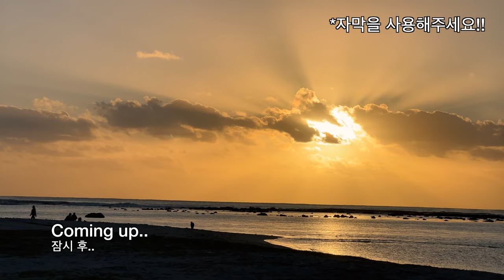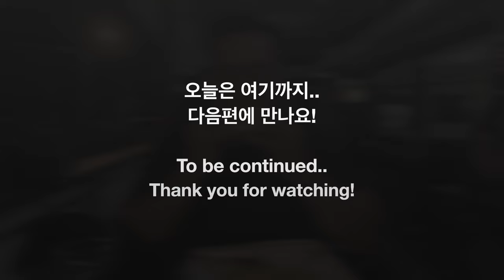🇲🇺 모히토와 바다뱀 | 세르비아 약혼녀 | 천국의 모리셔스 해외여행 브이로그 | Ep.9